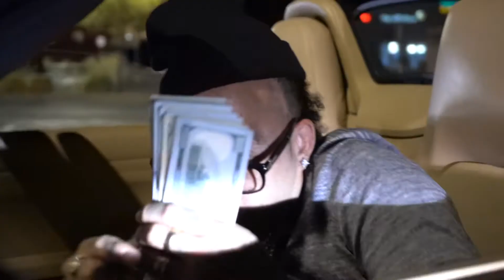Jay Plush ft King Macck | Thank God Shot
IG: @jay_plush @kingmacck New hiphopmusic JayPlush losangeles california gangculture hiphopculture pasadena hiphopmusic thankgod #$elfi$hmillionaire$